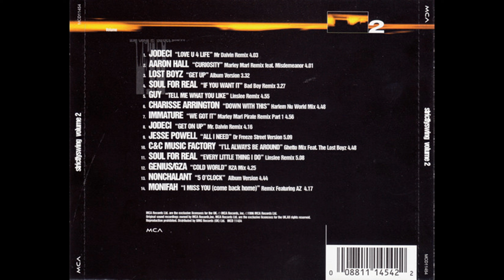Guy - Tell Me What You Like (Linslee Remix) (New Jack Swing/Swing) 1998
Great mix from a song that typified the Swing era.